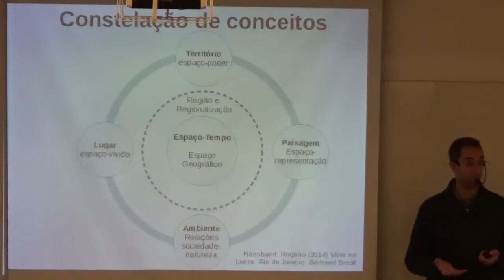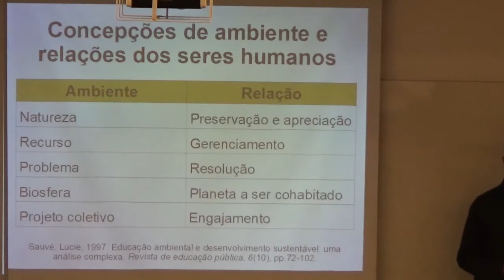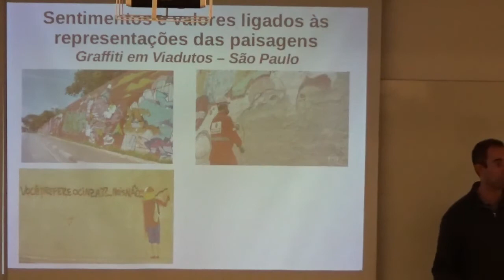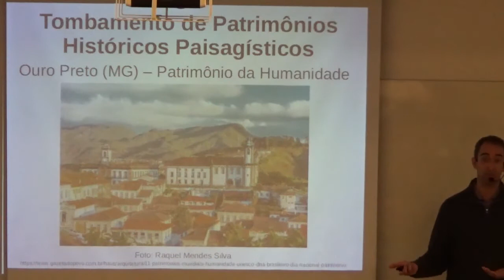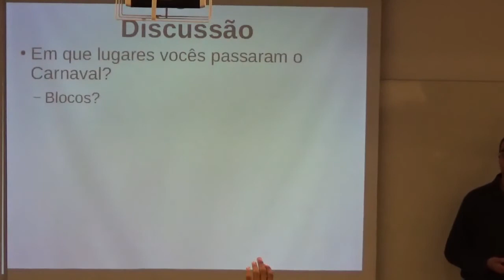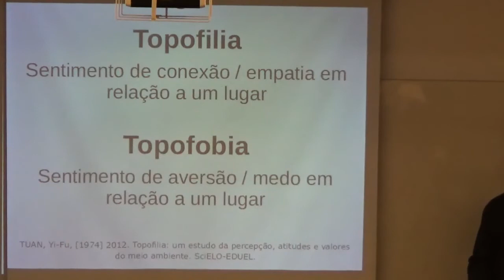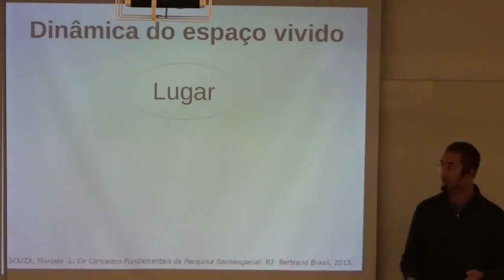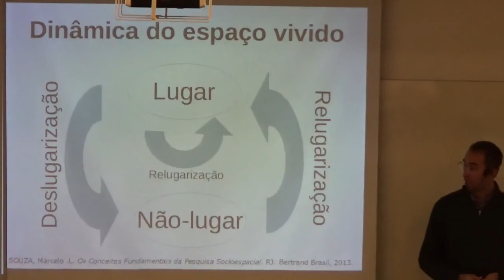Lugar, ambiente, paisagem e sentimento - B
Aula da disciplina de Território e Sociedade, Universidade Federal do ABC (UFABC), São Bernardo do Campo-SP, março de 2020.